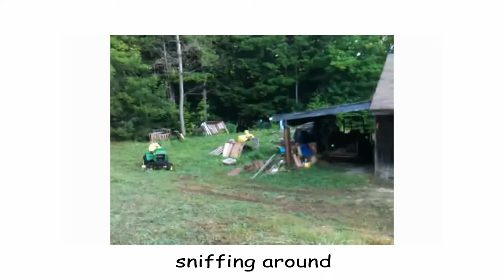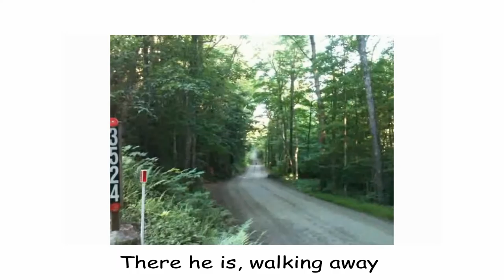The bear in my backyard